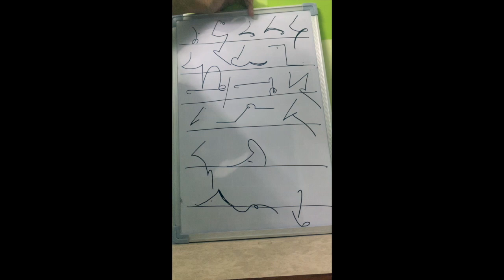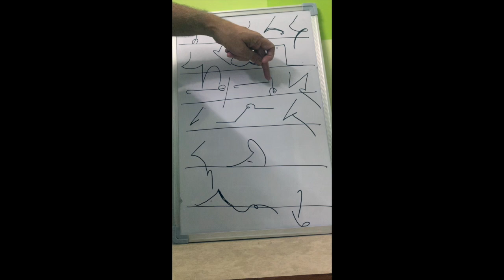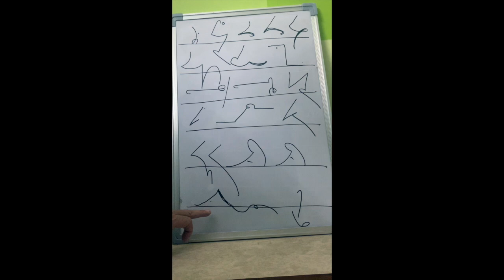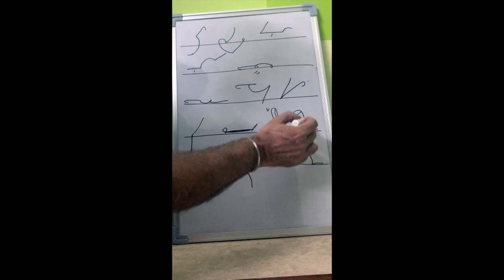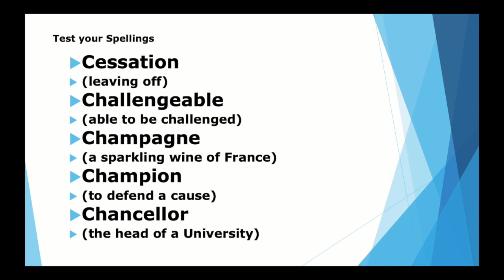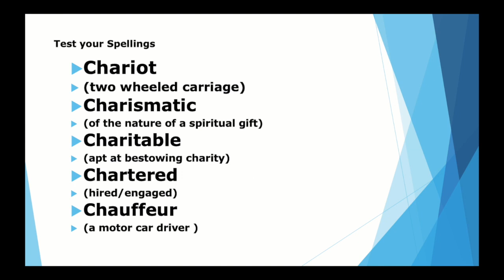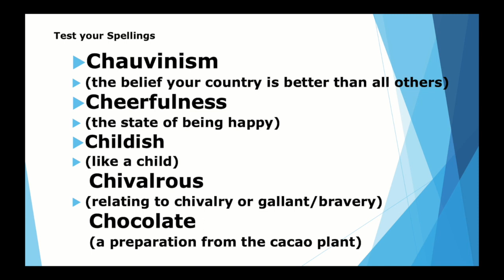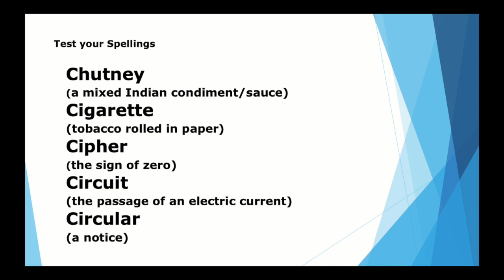TEST YOUR SPELLINGS/OUTLINES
Hello friends,
This video I have prepared to enable you to test your spellings/outlines of a few words.
I have taken 30 words alphabetically and written their outlines first.  These words are in continuation to my earlier video. After that I have shown/discussed the spellings of these words and also the meanings.
Spellings are the backbone of any person doing stenography. These need to be revised and learnt as much as possible. Please make a register of words which you feel are difficult for you and revise those from time to time. A good vocabulary always remains with you and can be of help to you in many ways - may be in written, skill, any other test, interview, etc.  Apart from this it brings confidence also in us and we are able to understand things better.

I am sure this video will help you remember and test the spellings of these  words.

Thanks